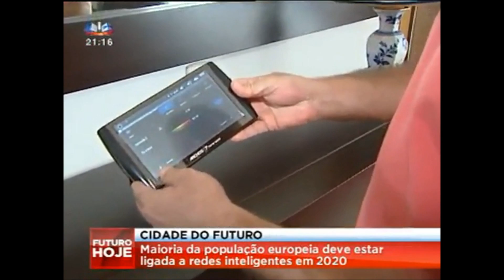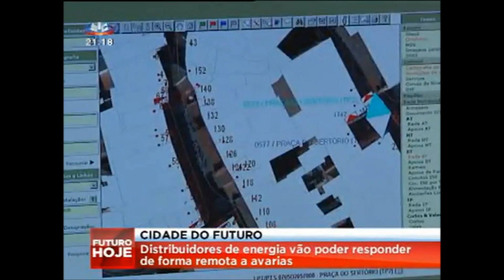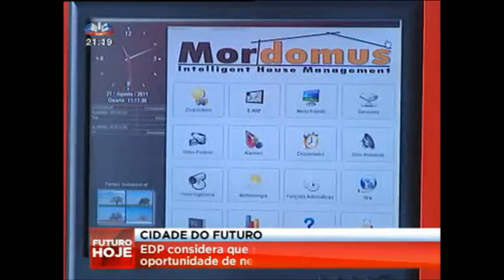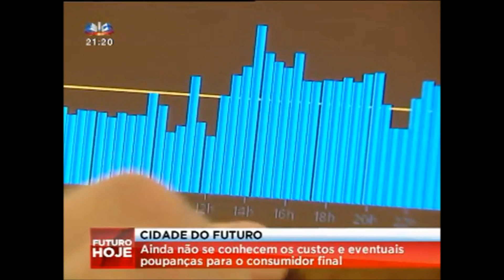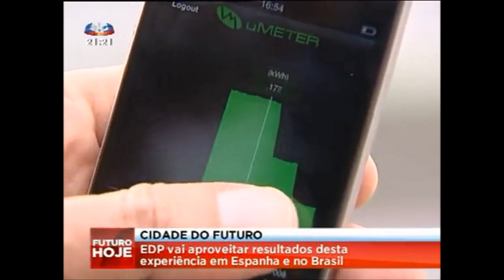Futuro Hoje - Inovcity / CSide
InovGrid is an innovative project that aims to equip the electricity grid with information and devices to automate grid management, improve service quality, reduce operating costs, promote energy efficiency and environmental sustainability, and increase the penetration of renewable energies and electric vehicles.One of the most complete smart city projects in Europe, the InovCity project, from the Portuguese utility EDP, includes the installation of 31.000 smart meters until June 2011, enabling real time communication and advanced energy services to EDP customers.

CSide SA provided EDP with its smart energy and automation solutions enabling homeowners to visualize in real time, monitor and interact with their energy consumption, while controlling multiple appliances in their homes.

CSide sustainable home solution was delivered via its unique web and android-based managed service platform which already provides utilities, telco's and service providers with a range of added value services.For consumers it enables control over total consumption of electricity and per each appliance at home every day, week, month or year. Consumers know the time period during the day of increased consumption and they know when they can use electricity at a more favorable price, being able to use their appliances to operate during these periods.